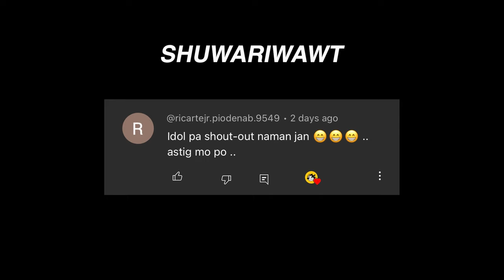SIBAK sa 2stroke! FAZZIO x DIO 2 | Ange Salasiban